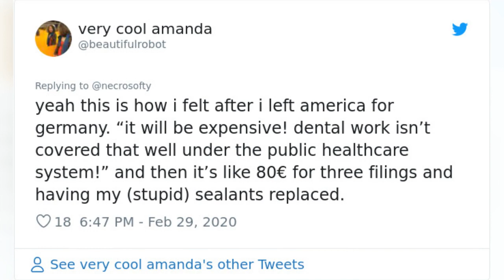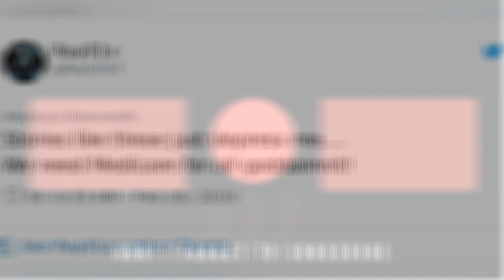American Woman Screams In Tears That She CanT Afford Medical Emergency While In Tokyo, Ends Up 🙃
American Woman Screams In Tears That She Can't Afford Medical Emergency While In Tokyo, Ends Up Paying $33
0:00 - Intro
0:00:12 -
0:00:21 -
0:00:30 -
0:00:39 -
0:00:48 -
0:00:57 -
0:01:06 -
0:01:15 -
0:01:24 -
0:01:33 -
0:01:42 -
0:01:51 -